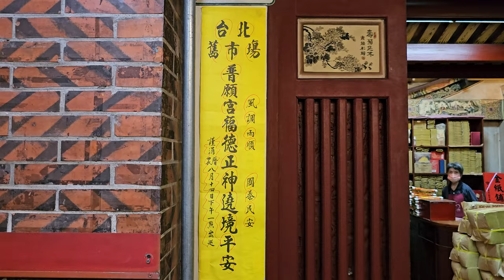【台北劉厝將研社-幽冥官將首＆台北舊市場普願宮-福德正神 聖駕】~113台北舊市場普願宮恭迎福德正神遶境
台北劉厝將研社-幽冥官將首＆台北舊市場普願宮-福德正神 聖駕